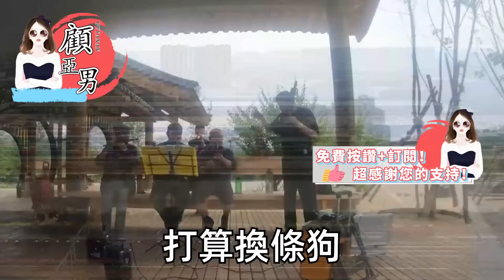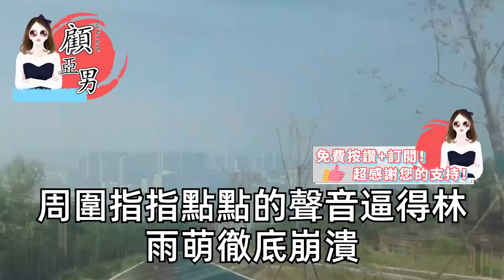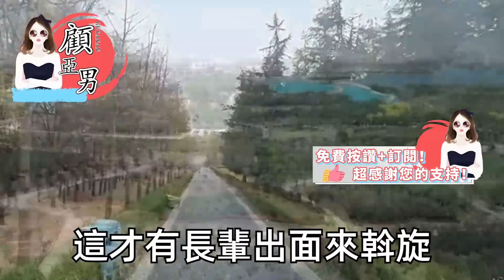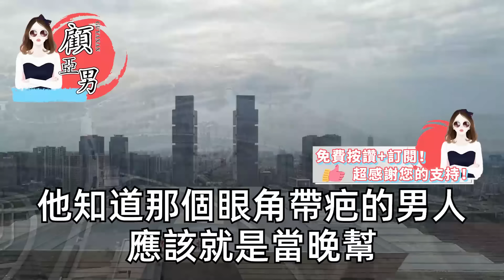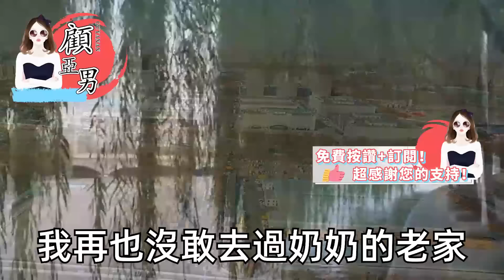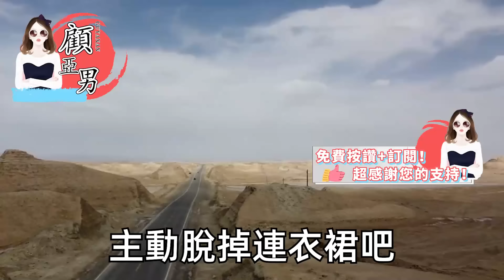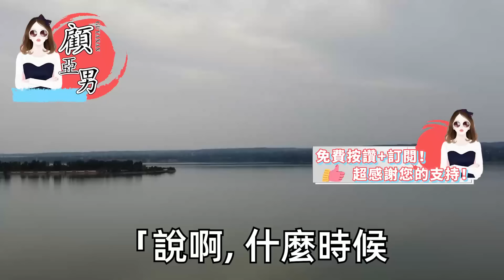父親的葬禮上 她紅裙出場，坐在爸爸曾經的主位上，荒唐的一幕讓我氣得顫抖，可卻聽見男友笑我破產沒家的女人，強忍住怒火 叫來服務生，這樣做他後悔終生【顧亞男】【高光女主】【爽文】【情感】